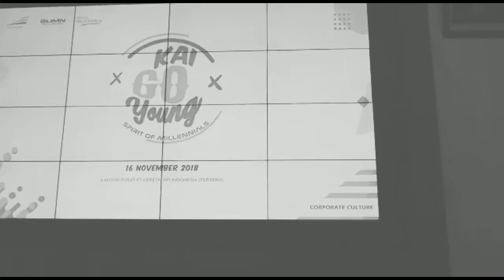Suara merdu dari Pegawai KAI nih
Fly me to the moon bersama Reska Entertainment

ichal key atau dengan nama asli Azis Muchalik merupakan pegawai PT Kereta Api Indonesia yang memiliki hobi menyanyi dan melukis. Channel Youtube ini hanyalah sebuah wadah untuk mengemas beberapa dokumentasi kegiatan yang berkaitan dengan hobi tersebut, diluar jam dinas. Untuk kualitas video memang jauh dari kata baik. Tetapi aku bersyukur masih ada teman teman yang rela merekam kegiatanku dengan suka cita.